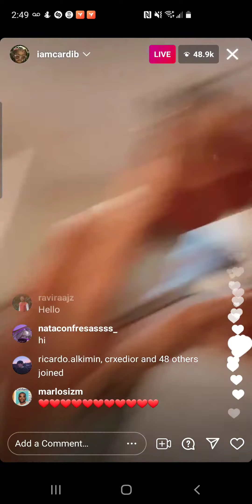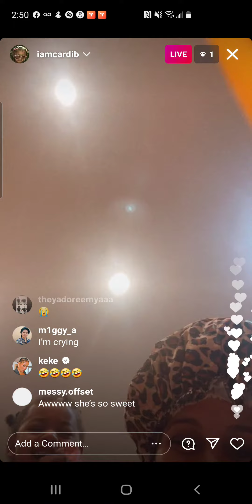Cardi B - instagram live from Saturday, July 31st, 2021